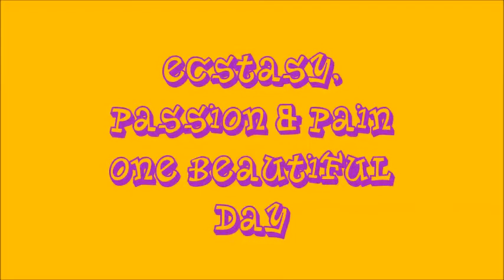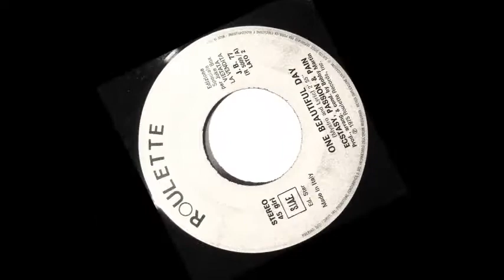Ecstasy, Passion & Pain -- One Beautiful Day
Ooh, this has been
One beautiful day
You took my troubles
And blew them away

This has been one beautiful day
I took time out
To laugh and play

Life can be fun
When two hearts are one
Darling, I pray, this good feeling
Won't ever go away

Yesterday my life
Was filled with sorrow
And who can say
What may come tomorrow

These stolen moments
Sure, there's a few
We're tantilizing
They may be brand new

This has been one (oh)
Beautiful day (beautiful day)
And blew them away (hey, hey)

This has been one (one)

A few days ago, boy
I didn't even know
But today changed all of that
Honey, now I adore you

Sweet visions of you
Will dance through my head
Tonight while I lie
Awake in my bed

(Oh) this has been one

Beautiful day (my, my, my, my)
I took time out to laugh and play

(Blew then away)

Beautiful day...